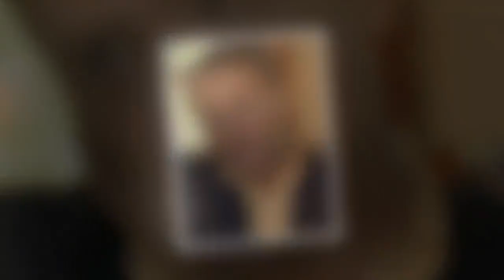Alfredo Adame: "¿Cerca de 5 cm? Todavía encuentro un nuevo y hermoso amante"